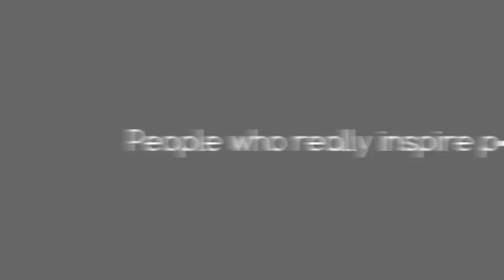Omer Bhatti-Quick Crew-Justin Bieber-Daniel Johansen Elmrhari